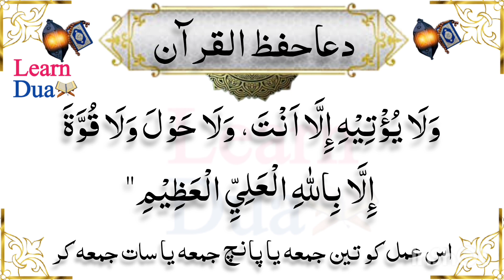Quran Ko Yad Karne Ki Dua || Quran Hifz Karne Ki Dua || Zehan Tez ...